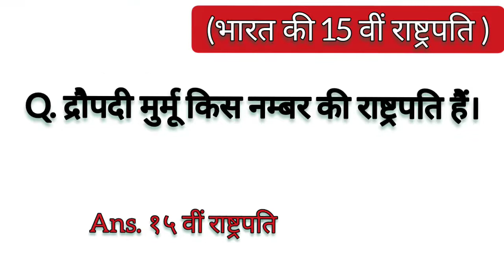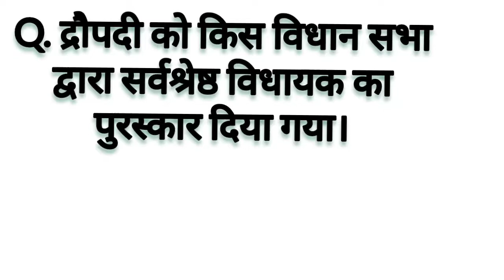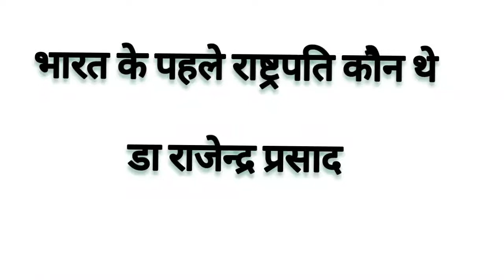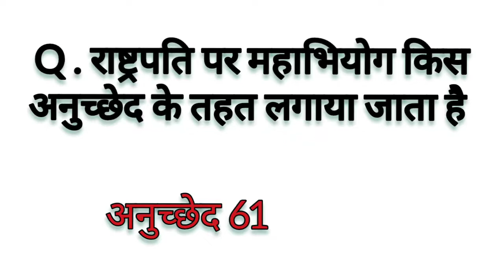Draupadi Murmu || भारत की प्रथम आदिवासी महिला राष्ट्रपति || द्रौपदी मुर्मू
Draupadi Murmu || भारत की प्रथम आदिवासी महिला राष्ट्रपति || द्रौपदी मुर्मू | New president India

Hello friends welcome to Apoorv arya study channel dosto aaj ke is video me padhenge draupadi Murmu ji se related kuch important questions

draupadi murmu kaun hai
droupadi murmu nda
president candidate draupadi murmu
women president candidate draupadi murmu
new president draupadi murmu important question for upcoming exams
president important questions
draupadi murmu gk
draupadi murmu president of India

द्रौपदी मुर्मू
द्रौपदी मुर्मू प्रोफाइल
द्रौपदी मुर्मू जीवन
द्रौपदी मुर्मू पहली आदिवासी महिला
राष्ट्रपति
भारत का राष्ट्रपति
द्रौपदी मुर्मू का जीवन परिचय
द्रौपदी मुर्मू जीवन परिचय
द्रौपदी मुर्मू कहानी द्रौपदी मुर्मू जीवन परिचय
द्रौपदी मुर्मू का जीवन परिचय हिंदी में,
द्रोपदी मुरमु का जीवन परिचय
द्रौपदी मुर्मू का जीवन
द्रौपदी मुर्मू गाँव द्रौपदी मुर्मू जाति द्रौपदी मुर्मू राष्ट्रपति